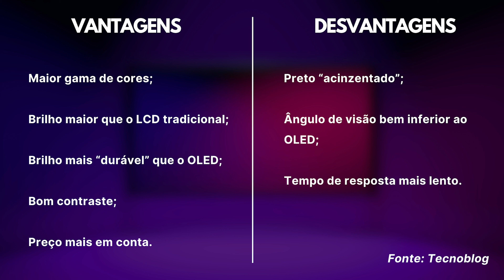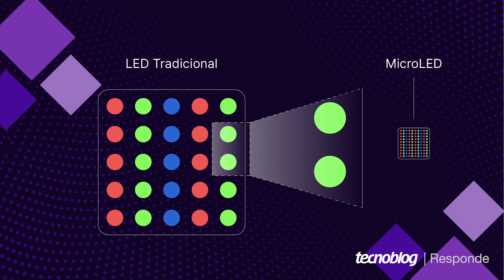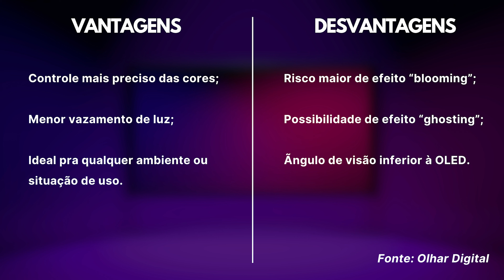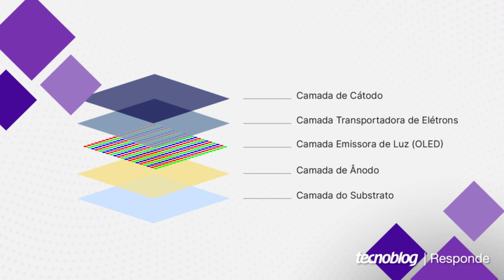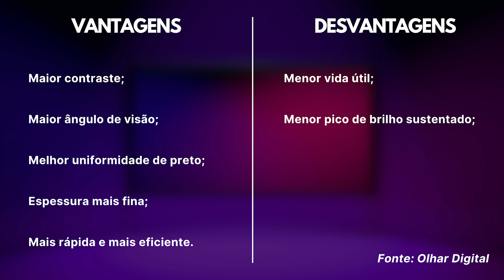QLED X OLED X NEO QLED - Diferenças | Vantagens e Desvantagens | Qual Comprar?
MELHOR TV QLED

MELHOR TV OLED

MELHOR TV NEO QLED

Neste vídeo você vai ver um comparativo completo entre as tecnologias QLED, OLED e NEO QLED, presente nas atuais SMART TVs do mercado. Afinal, quais são as diferenças entre elas? Quais são seus pontos positivos e negativos? E qual escolher para comprar?

Nós sabemos que as principais dúvidas na hora da compra de uma SMART TV estão, principalmente, na qualidade de imagem e na duração do equipamento. Afinal, ninguém quer comprar uma tv que apresente uma imagem ruim ou que não tenha uma boa durabilidade. Por isso, entender o que significam as siglas e tecnologias de cada painel faz muito diferença na hora de escolher o televisor correto.